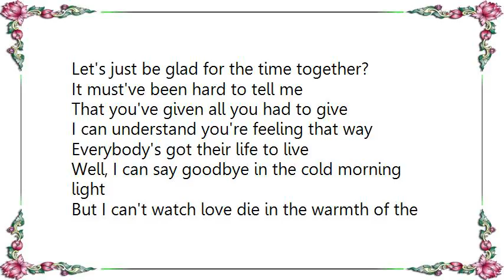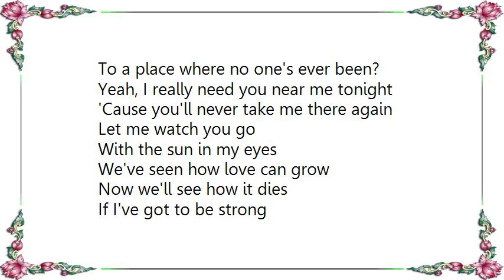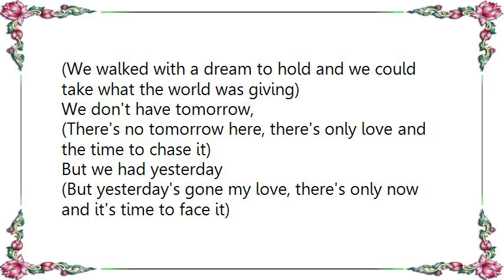Fausto Papetti - Touch Me in the Morning Lyrics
[Lyrics Fausto Papetti - Touch Me in the Morning]
Touch me in the morning
Then just walk away
We don't have tomorrow
But we had yesterday

(Hey!)
Wasn't it me who said that
Nothing good's gonna last forever?
And wasn't it me who said
Let's just be glad for the time together?
It must've been hard to tell me
That you've given all you had to give
I can understand you're feeling that way
Everybody's got their life to live

Well, I can say goodbye in the cold morning light
But I can't watch love die in the warmth of the night
If I've got to be strong
Don't you know I need to have tonight when you're gone?
'Till you go I need to lie here and think about
The last time that you'll touch me in the morning
Then just close the door
Leave me as you found me, empty like before

(Hey!)
Wasn't it yesterday
We used to laugh at the wind behind us?
Didn't we run away and hope
That time wouldn't try to find us (Didn't we run)
Didn't we take each other
To a place where no one's ever been?
Yeah, I really need you near me tonight
'Cause you'll never take me there again
Let me watch you go
With the sun in my eyes
We've seen how love can grow
Now we'll see how it dies

'Till you go I need to hold you until the time
Your hands reach out and touch me in the morning
(Mornings where blue and gold and we could feel one another living)
(We walked with a dream to hold and we could take what the world was giving)
(There's no tomorrow here, there's only love and the time to chase it)
(But yesterday's gone my love, there's only now and it's time to face it)